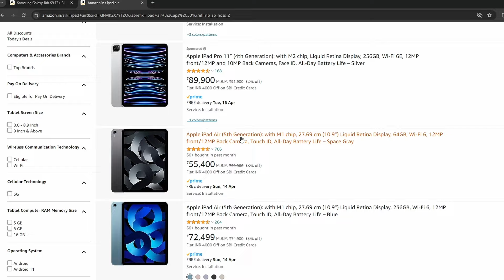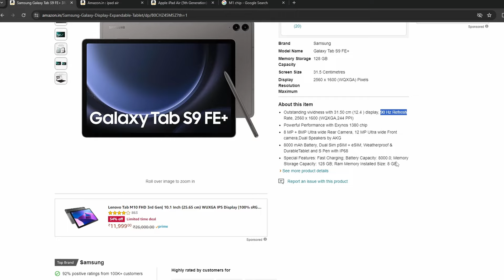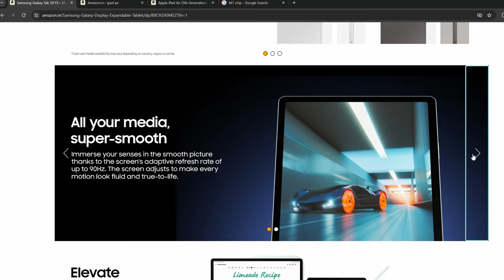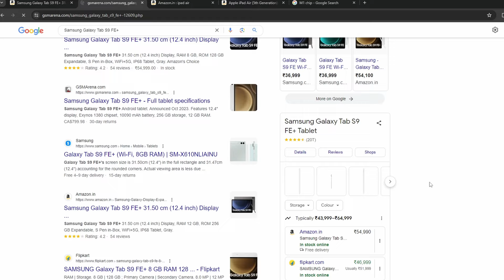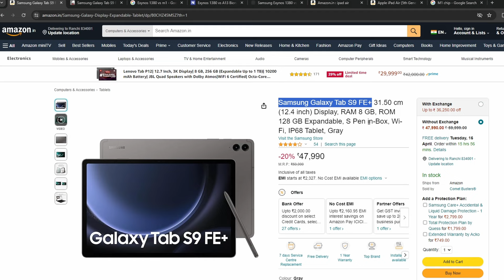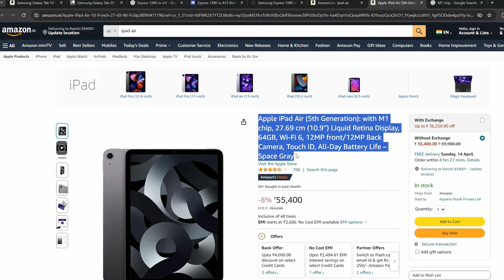Apple Vs Samsung Which Tablet You Will Buy ?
Apple m1 iPad Air
Samsung Galaxy Tab S9 FE+